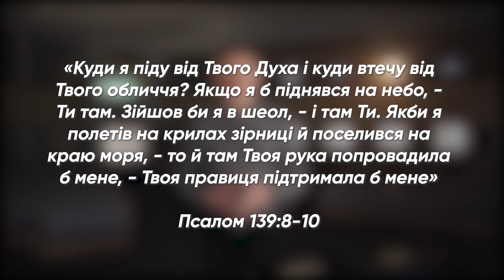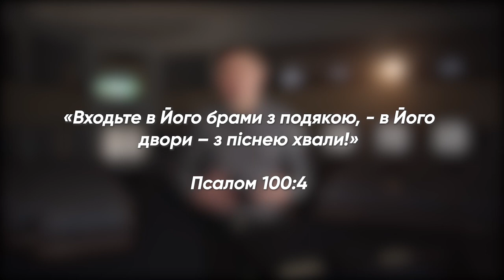Три рівні прояву Божої присутності | єпископ Микола Савчук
Де весь час перебуває Господь? Як Його знайти? Як часто Він має змогу спілкуватися з тобою?
Відповіді на ці та інші питання шукай у новому відео!